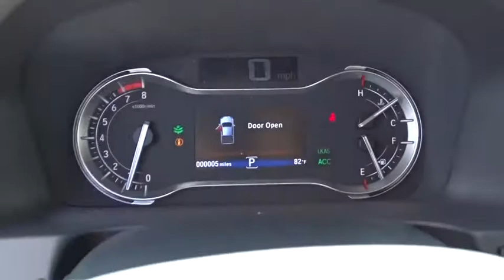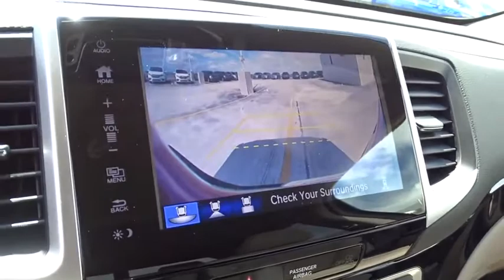2020 Honda Ridgeline Homestead, Miami, Kendall, Hialeah, South Dade, FL 62723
Deep Scarlet Pearl New 2020 Honda Ridgeline available in Homestead, Florida at Largo Honda. Servicing the Miami, Kendall, Hialeah, South Dade, FL area.

Largo Honda
554 NE 1st Ave